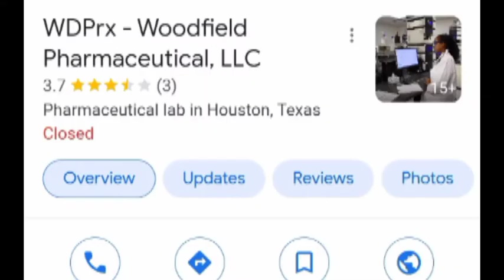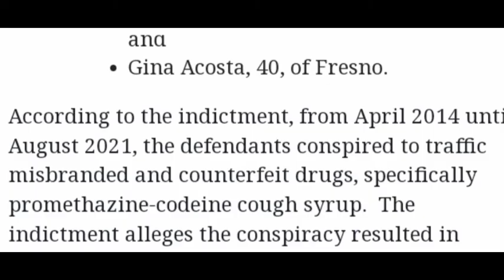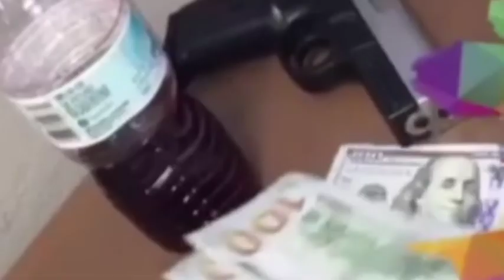Pharmaceutical company caught selling fake codeine syrup *fake lean*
*BREAKING NEWS* According to the united States department of Justice , on January 14th 2022 56 year old Adam runsdorf the president of Woodfields pharmaceutical. And his team were convicted and arrested for drug trafficking counterfeit promethazine coedine syrup. This man is responsible for putting boof codeine in the streets.